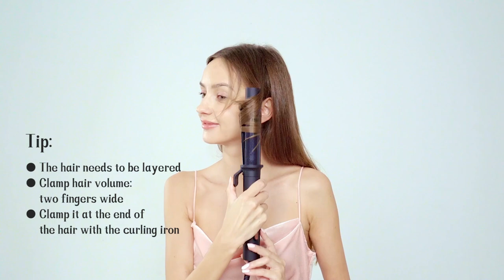Introduce our Self-Rotating Curling Iron!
📹 Learn how to achieve professional-looking curls at home with the WeBeauty Auto Curling Iron. This tutorial will guide you through the easy-to-use design and key features, including temperature settings and ceramic tourmaline barrel. The presenter will demonstrate instructions for sectioning hair, wrapping it around the barrel, and releasing it to reveal the perfect curl. 💡 Tips and tricks for different curl styles and hair types will also be shared. Get ready to achieve the perfect curls with the WeBeauty Auto Curling Iron. 💇‍♀️haircare